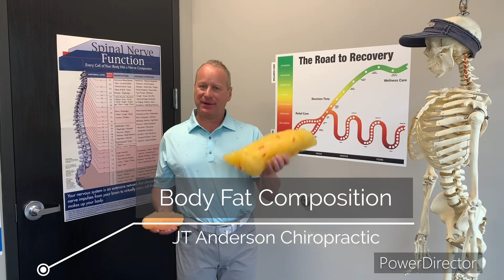Body Fat Composition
Wondering about your muscle and fat composition? Doc has some answers for you. For more ideas about how we can help you towards your goals visit GoSeeJT.com